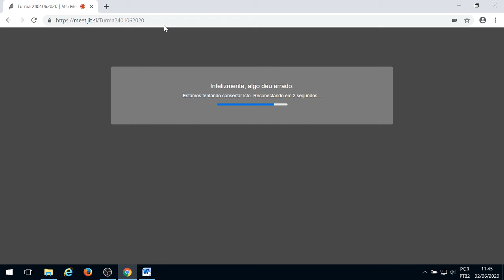2401 2020 06 02 09Hparte3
12 (início)